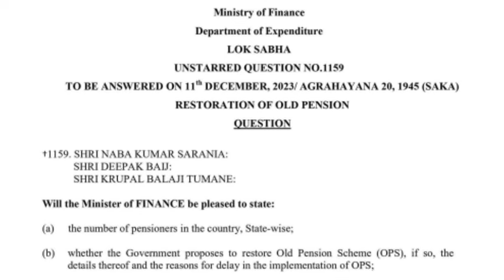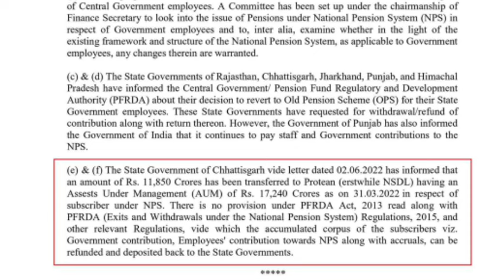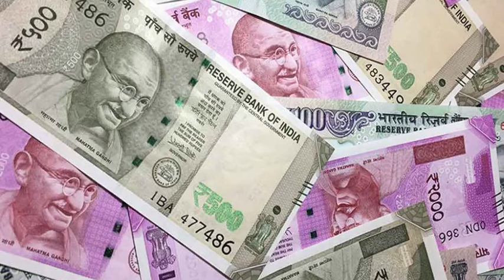ৰাজ্য চৰকাৰৰ কৰ্মচাৰীৰ বিশেষ খবৰ || Assam Govt Employees